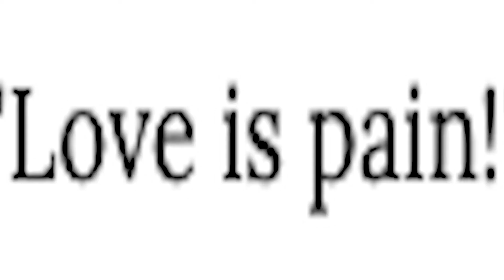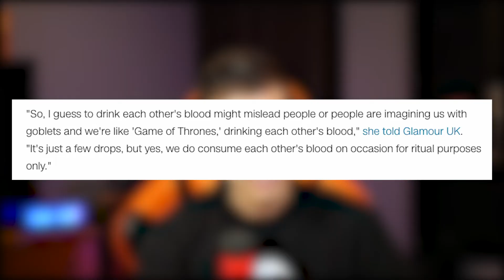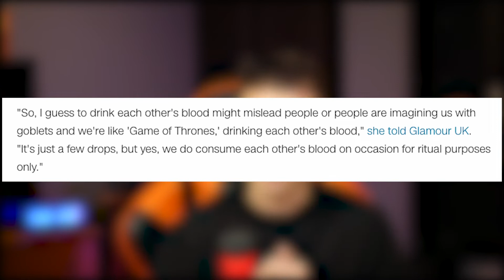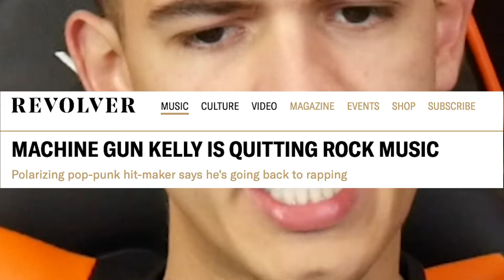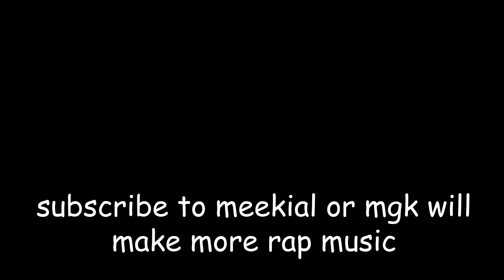Machine Gun Kelly Needs to Stop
Machine Gun Kelly has officially crossed the line...

MGK and Megan Fox have been in the news far too often lately for all the wrong reasons

Everything MGK posts is cringe change my mind

Be sure to NAIL that like button with a HAMMER!